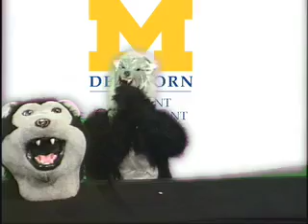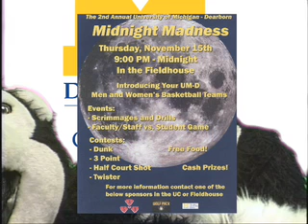UMD SG President November address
Muhi gives his November addres to the campus.